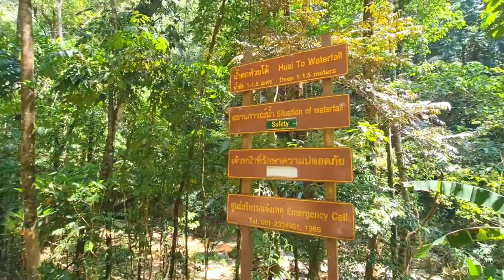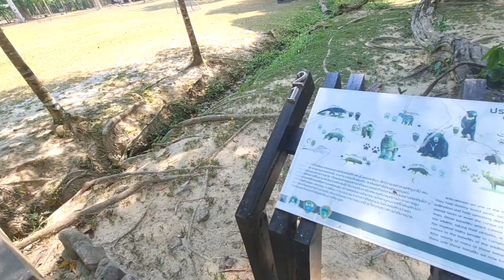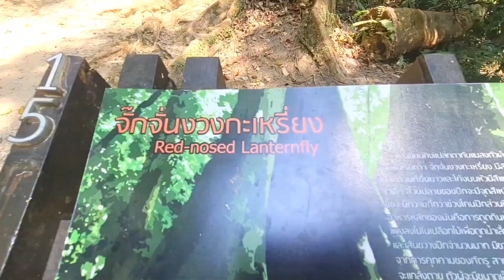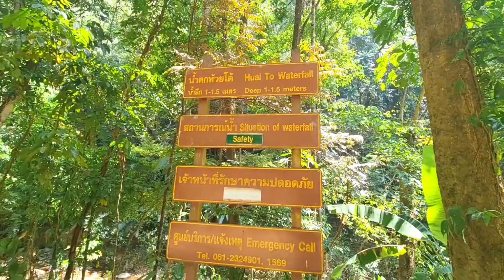EP44🇦🇹พาอเล็กซ์เที่ยวน้ำตกที่เมืองไทย ครั้งแรก ทริปนี้ที่กระบี่